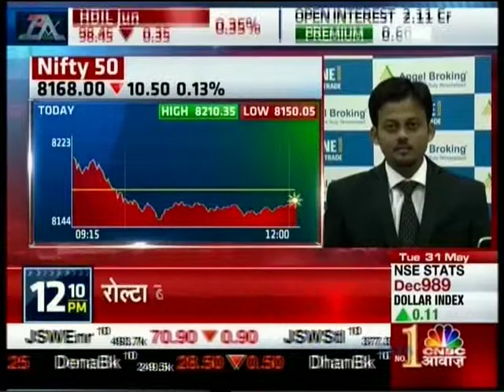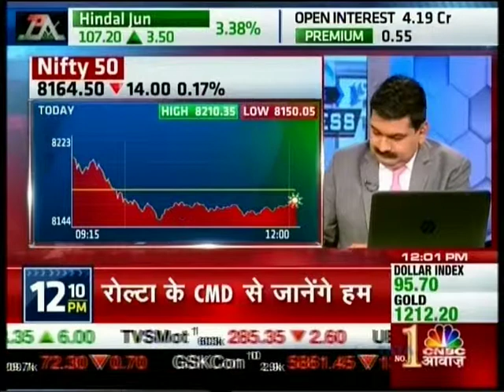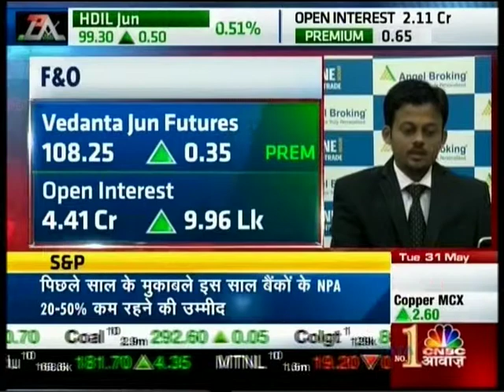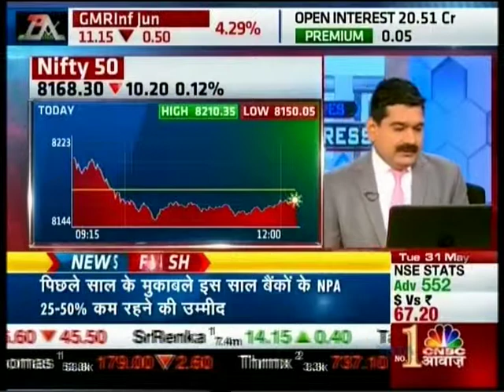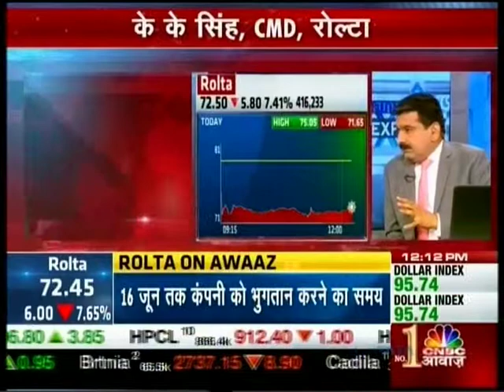CNBC Awaaz, Futures Express 31 May 2016 - Mr. Sameet Chavan, Angel Broking